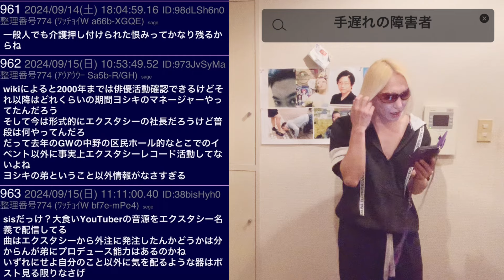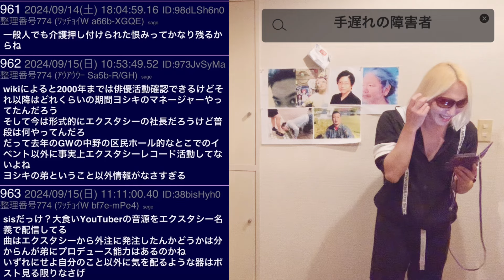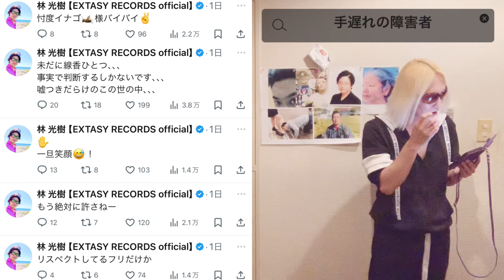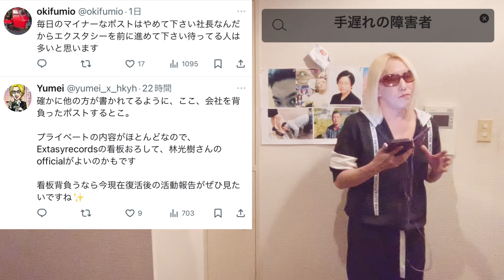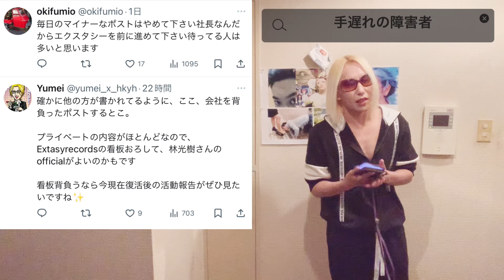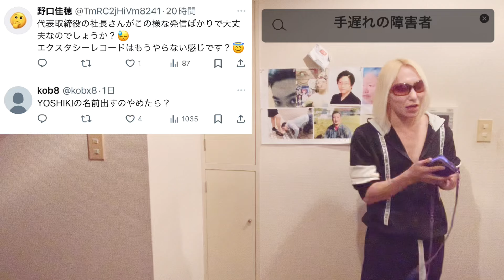手遅れの障害者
今回のタイトルは手遅れの障害者にしました！